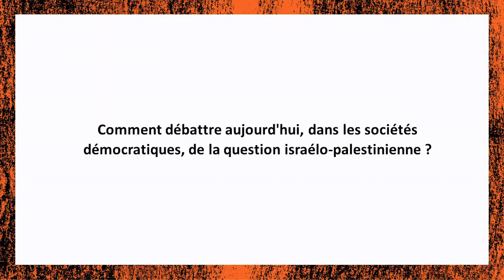[Débats Israël-Palestine] Interview de Henry Laurens - Avec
Durant le mois de février 2024, l’EHESS a proposé au Campus Condorcet un cycle de débats intitulé « Israël-Palestine : penser le conflit d'hier à aujourd'hui », avec des chercheuses et chercheurs en sciences sociales de l’EHESS et d’autres institutions. Dans cet entretien, l'historien Henry Laurens (Collège de France) revient sur l'intérêt d'un tel cycle pour le monde académique et plus généralement dans la société.

En savoir plus sur le cycle de débats "Israël-Palestine : penser le conflit d'hier à aujourd'hui"